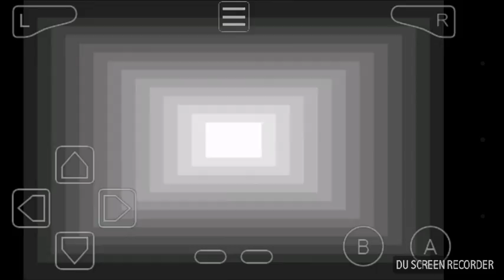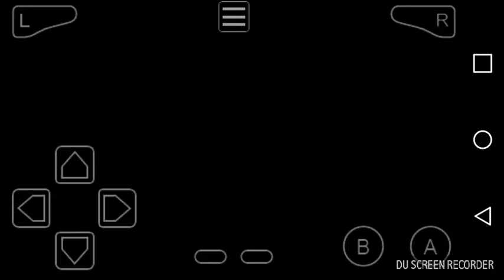VICTORY ROAD!!! || Pokemon ROM MegaPower Noob Playthrough Episode 39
Hello Outsiders! I am back with one of longest running series on the channel and one of my favorite series, Pokemon Mega Power!